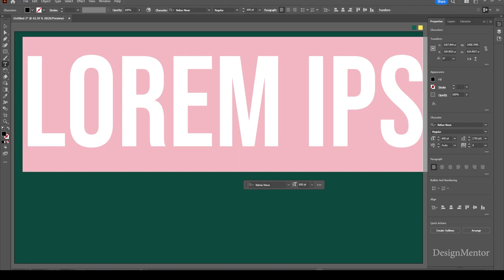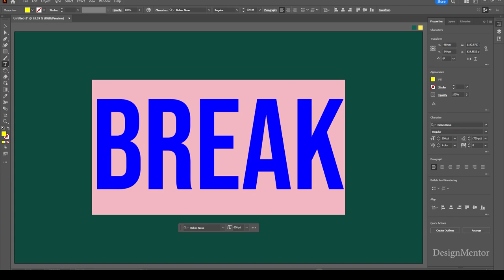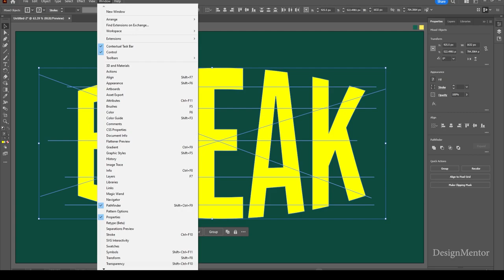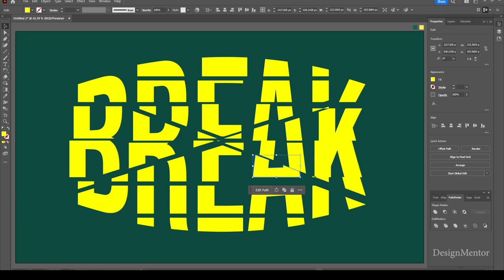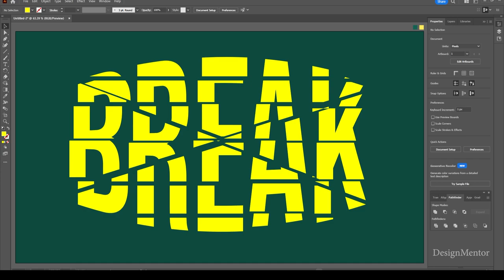Shattered Text in Adobe Illustrator | Design Mentor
Lets create Shattered Text Effect in Adobe Photoshop